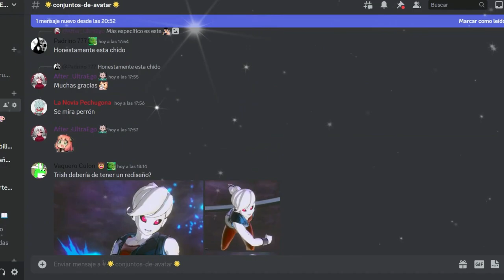RAID BILLS | Dragon Ball Xenoverse 2 | Aquí se consigue el bikini moderno 😏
Ey what a peks gente ¿Cómo están? Sean bienvenidos a otro video informativo de Dragon Ball Xenoverse 2, el día de hoy con la novedad que está de regreso el evento de Raid para desbloquear el bikini moderno, espero que lo disfruten :D

Recompensas:

250 Medallas TP

Conjunto de Bills
Ilustración 237
Super alma de Frost "Las manos cobardes son mi mejor arma"
Super alma de bills "antes de la creación viene la destrucción"
Bikini moderno